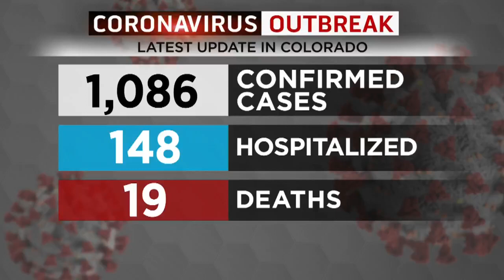Gov. Jared Polis Has Issued Stay-At-Home Orders For The State Of Colorado Due To Coronavirus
Gov. Jared Polis issued a stay-at-home order on Wednesday afternoon.